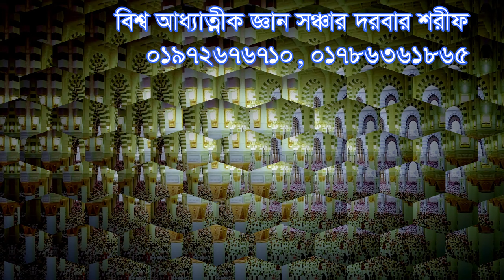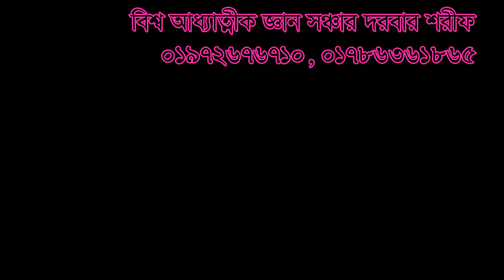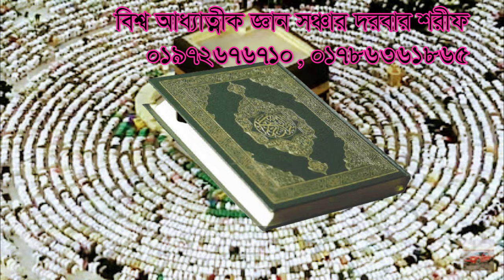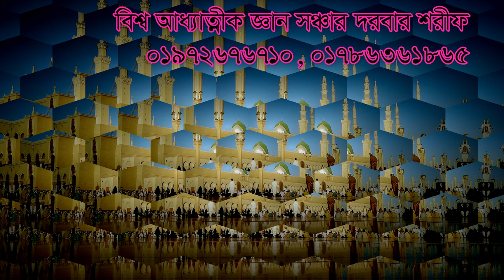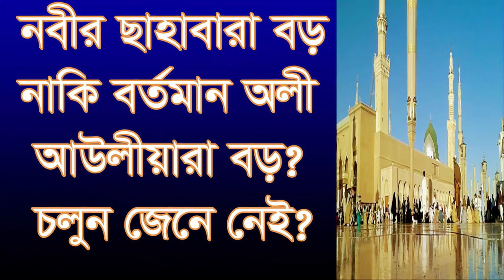nobir sahabara boro naki oli aoliara boro,নবীর সাহাবা বড় নাকি আউলীয়া বর#